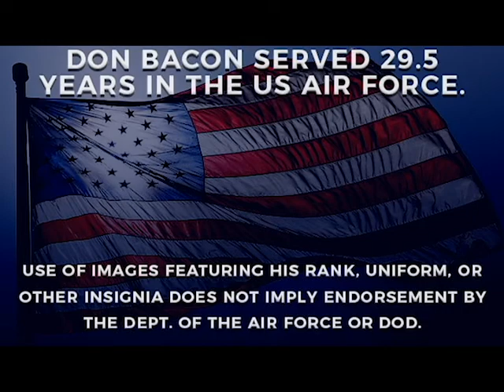Armed Forces Day with Don | Don Bacon for Congress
ABOUT THIS VIDEO:
Armed Forces Day is a day for Americans to unite and show appreciation for our men and women in uniform. I am proud to have served among you for nearly three decades, and grateful for all you do to defend the United States, her people, and her ideals. Thank you, and God bless you!